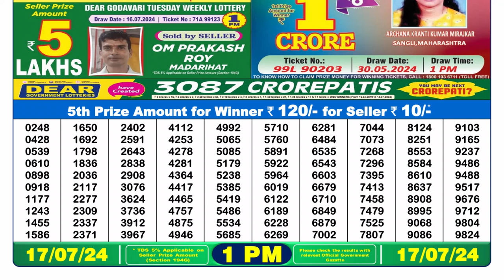🔴Dear Lottery Sambad Live 1pm today 17.07.24 Nagaland State Lottery Result